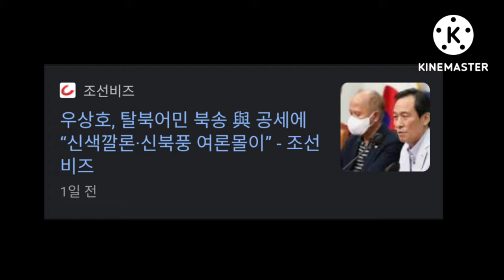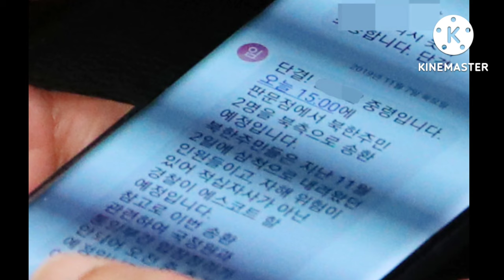강제북송 현장을 휴대폰으로 영상을 찍고 있었다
강제북송 영상 촬영하고 있었다, 영상 공개되면 국제파장 감당못한다
탈북어민의 강제북송 현장 사진을 안 보신분은 없을겁니다.

통일부가 공개한 10장의 사진, 이 사진속에 보여진, 강제북송을 거부하는 탈북어민의 강력한 저항과 몸부림은, 대한민국과 국제사회가 심하게 요동치고, 분노하게 만들어 버렸습니다.

탈북어민들은 귀순의사를 밝혔음에도 불구하고, 포승줄과 안대로 포박되어서, 판문점으로 호송이 되었고, 사복을 입은 경찰특공대 8명의 삼엄한 경비속에서, 북측으로 강제 북송이 되었습니다.

강제북송을 거부하는 몸부림과 절규가, 사진 몇장을 통해서 고스란히 전달이 되었습니다.

사진 몇장으로, 이렇게 세상이 떠들석하게 변해버렸는데, 과연 현장의 모습을 생생하게 담은 영상은, 왜, 공개되지 않는걸까요?

그래서 여러번 해당 사진들을 보고 또 보다가, 놀라운 사실을 발견했습니다.

그것은 바로, 2명의 남성이 휴대폰으로 보이는 기기를 손에 들고, 강제북송 현장 모습을 촬영하는 장면이었습니다.

트위터를 통해서, 해당내용을 이웃들에게 알리고 공유를 했고, 모방송사에 제보도 했는데요.

반응은 아주 뜨거웠고, 해당 영상이 하루 빨리 공개되기를 희망한다, 라는 답변들을 많이 해주셨습니다.

그리고 좀더 많은 분들과 공유하고, 공감해야겠다는 생각으로, 이렇게 유튜브 영상을 만들게 되었습니다.

강제북송영상있다 대본 2

사진속에서 포착된 두명의 남성은, 누구이고 무엇을하고 있었던걸까요?
통일부는, 판문점에서 이루어진 강제북송 현장사진을 공개할 때, 영상은 없냐?, 라는 질문에 동영상은 없다, 라고 발표를 했습니다.

하지만, 사진속에 두명의 남성이, 휴대폰으로 보이는 기기를 손에 들고, 현장 상황을 찍고 있는 모습이 포착되었습니다.

한명은 사복을 입고 현장에 투입된, 경찰특공대와 동일한 복장을 하고 있습니다.

그리고 다른 한명은 군복을 입고 있는데, 군화 색깔이나 군복의 형태로 보아서는, JSA 경비대대 소속 한국군은 아닙니다.

미군의 복장으로 보여집니다.

사진속에서 보여지는 이런 장면은, 분명히 영상이 존재한다고, 추정할 수 밖에 없습니다.

만일, 강제북송 당시의 영상이 확인되고, 확보되어 언론에 공개가 되어진다면, 어떤 일이 벌어질까요?

몇장의 사진 만으로도, 국민과 국제사회가 요동을 치고 있는데, 영상이 공개가 된다면, 불어닥칠 그 파장은 엄청날거라 예상이됩니다.

민주당 윤건영 의원은, 강제북송 된 탈북선원들이 귀순의도가 의심스러웠다고, 말도 안되는 궤변을 늘어 놓았습니다.

김병기 더불어민주당 의원은, KBS 라디오 ′최경영의 최강시사′에 출연해서 기가막힌 발언을 해서 비난을 받고있습니다.
탈북어민 강제 북송 논란과 관련해서, ″북한에서 흉악한 범죄를 저지르고 도망치다, 나포된 자들에게도 자유를 줄 정도로, 대한민국이 한가롭고 여유로운 나라라고 생각하지 않는다″고 말했습니다.
그저 코웃음밖에 나오지 않는 발언으로 밖에 생각들지 않습니다.

우상호 더불어민주당 비상대책위원장은, 15일 정부와 여당이, 문재인 정부에서 탈북 어민을 북송한 사건에 비판을 이어가고 있는 것에 대해서, “불리한 여론지형을 바꾸기 위해 신색깔론, 신북풍으로 여론몰이를 하려는 노력은, 많은 국민들의 눈살을 찌푸리게 하는 행위다, 라고 말했습니다.

그리고, 좌파들은 매일매일 좌편향 방송을 통해서, 분노한 국민들의 판단을 흐트려 놓으려고, 여론조작 물타기를 계속하고 있습니다.

서해공무원 피살사건을 월북조작으로 몰고 가더니, 이번 강제북송 사건은, 그 화살이 문재인으로 직접 향하고 있다는 것을 감지했는지, 필사적인 몸부림을 치고 있습니다.

하루 빨리 해당영상이 만천하에 공개가 되어, 그들의 뻔뻔하고 야만적인 악행들이, 고스란히 밝혀져야 할 겁니다.

이번 강제북송사건은 어떻게 세상에 드러났을까요?

얼마나 숨길게 많았는지, 국민과 세상을 속이면서 비밀리에 진행하던 강제북송은, 이  한장의 사진으로 세상에 알려지게 되었습니다.

여기에도, 여러분들이 모르시는 이야기가 있어서, 자세히 정리를 해드리도록 하겠습니다.